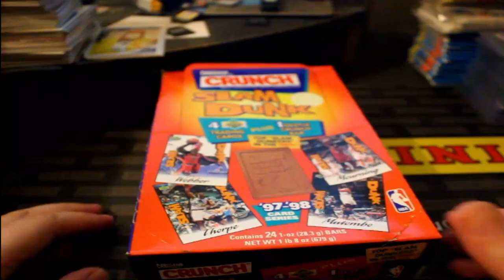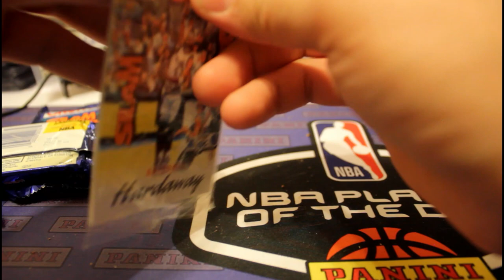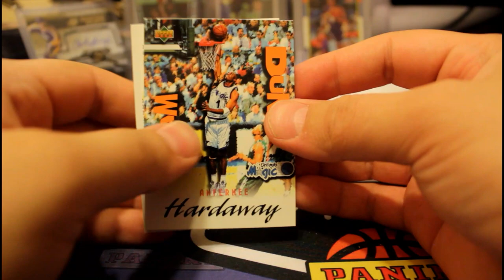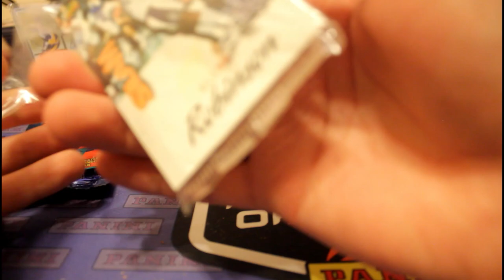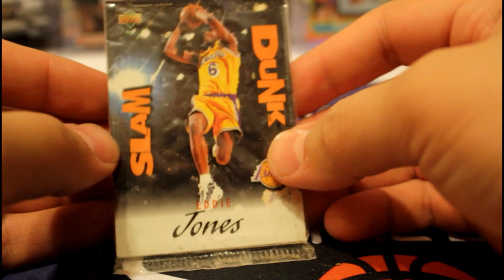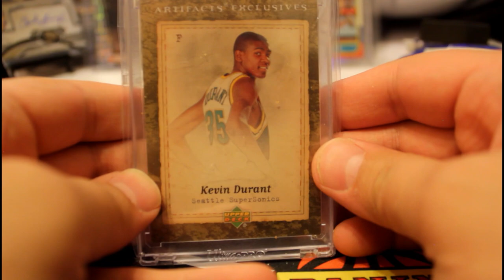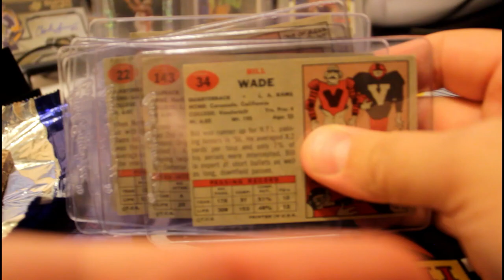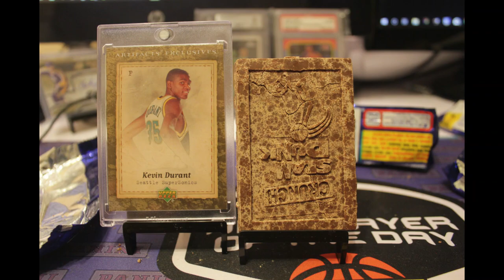Tasting Chocolate From The 90's! Upper Deck Nestle Crunch Slam Dunk Basketball Cards II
I said in the first video that I would find loose packs of crunch and open them in another! Here it is! The chocolate was crazy!

Sneak Peeks & Sales: Instagram: wolfenexe